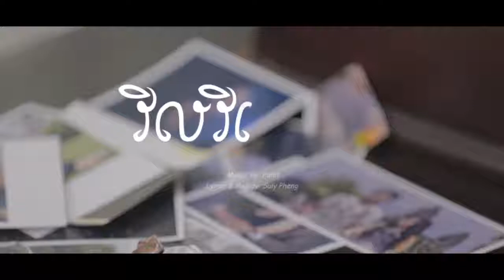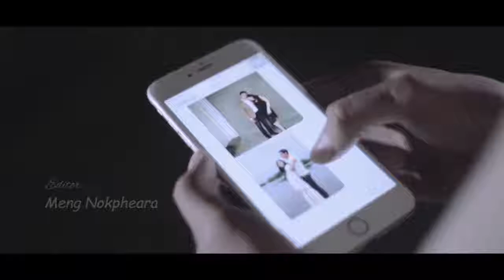Sexy ស៊ីអារម្មណ៍ដល់ហើយMVបទ៖ វិលវិញមក, Vil Vinh Mok​ Suly Pheng Khmer Original Song 2016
4evercambodia...